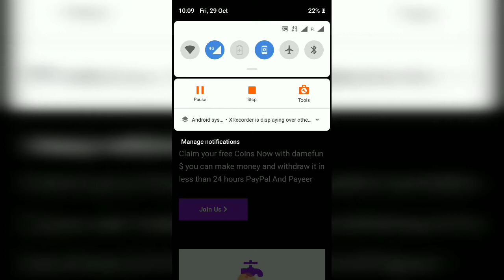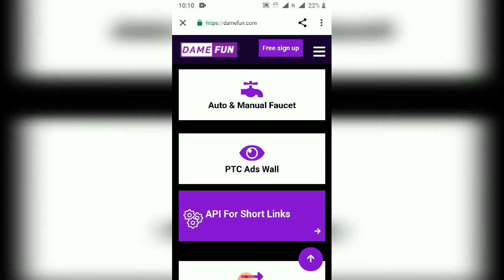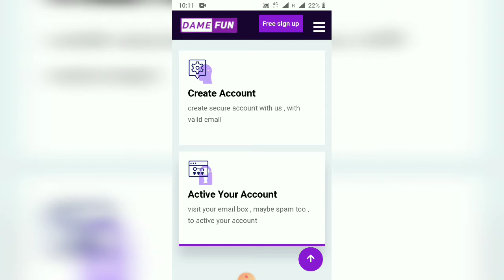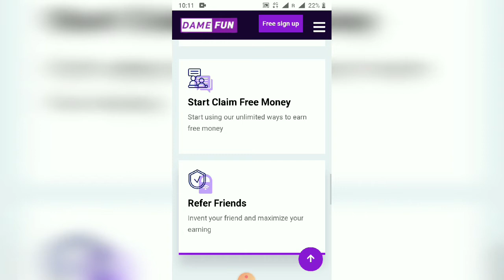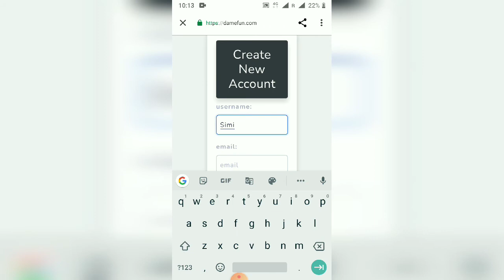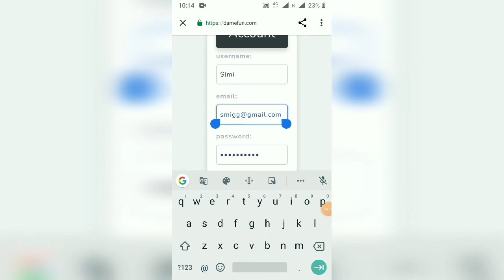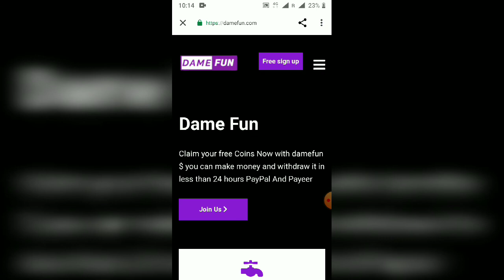Earn money Rs.1000/- 4 types to make money online for free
Is video me apko bataya jayega ki ap daily online achi income kar skte he Earn money Rs.1000/- 4 types to make money online for free  video like jarur kre.

2020 new video for earning.